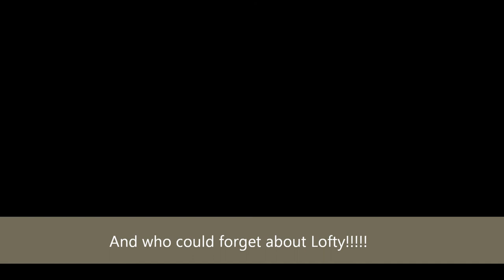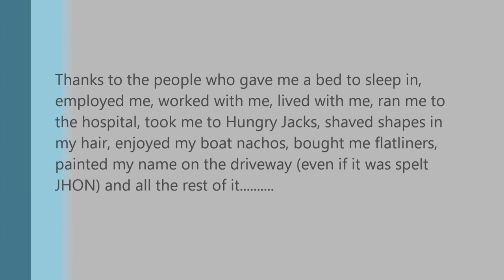The Enemy - You're Not Alone Australia 2013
This is a video of my time in The Whitsundays during 2013.

All videos and pictures provided and owned by me!